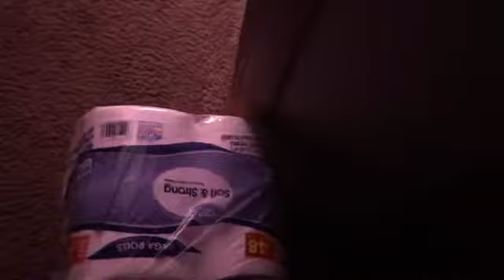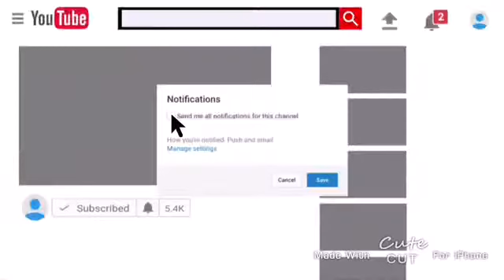SURPRISING OUR DAD FOR FATHER’S DAY!!🥰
THANK YOU ALL FOR TUNING IN TO TODAYS VIDEO WE MISS YOU ALL SO MUCH CAN’T WAIT TO BRING MORE CONTENT SOON!! HAPPY FATHER’S DAY TO ALL THE FATHERS OUT THERE!

LIKE THIS VIDEO AND LEAVE A COMMENT WE LOVE TO HEAR YOUR OPINIONS!